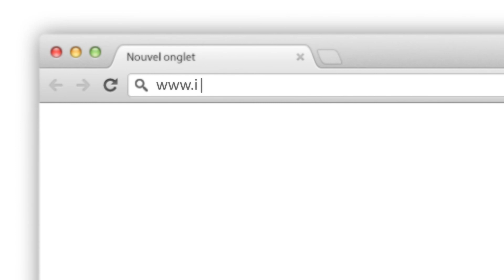Inscription en ligne Ministère de l'éducation Tunisie